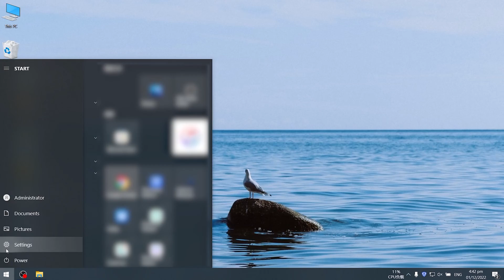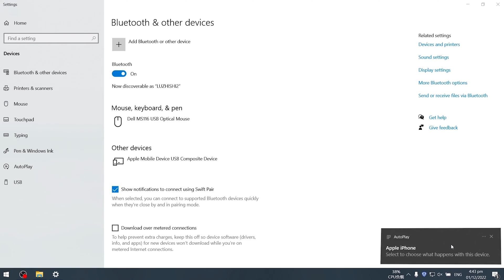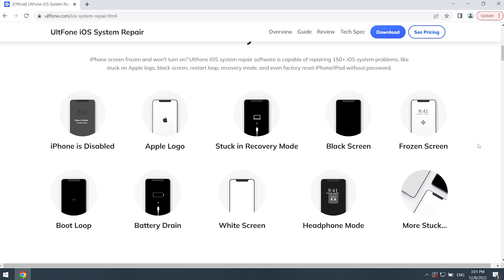Backup Locked/Disabled/Unavailable iPhone without Passcode [iPad & iPhone]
The most important thing you want to do after forgetting screen passcode is to back up your iPhone data. This video will show you how to make the computer trust your device and back up the locked iPhone.
If you want to remove screen passcode, UltFone iOS System Repair can help you

*How to backup Locked/Disabled/Unavailable iPhone without Passcode [New Update]*

Chapters💌:
0:00 Intro & Preview
0:26 Part 1: Make the Computer Trust iPhone
Note: Use a computer you had connected to the device before.

1:05 Part 2: Use iTunes to Backup iPhone
1:47 Part 3: Use iOS Data Manager to Backup iPhone✍:
         1. Support to selectively backup and restore data.
         2. Support to free preview backed-up files.
         3. No storage space limitations.
         4. No network is required.
         5. Industry-leading data backup speed.
2:31 Part 4: Remove Screen Passcode